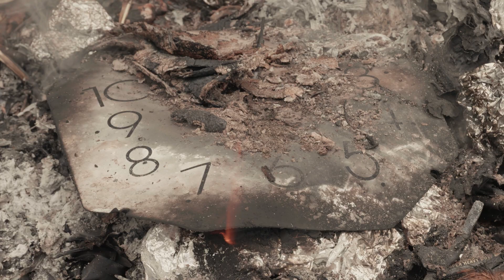Liel : A Look Into The Luo Funeral Culture ( Documentary )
Liel is Dholuo word for funeral. In this simple documentary, we take a look at how the Luo people of Kenya conduct funerals according to their culture.

If you've enjoyed the video, support us through:
 Lipa na M-pesa Till No: 5793405

RVME STUDIOS 2022.